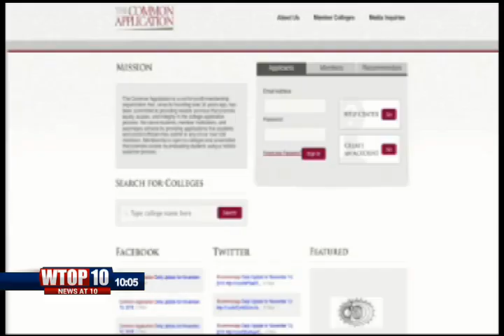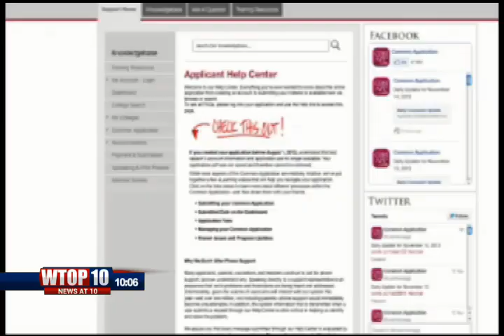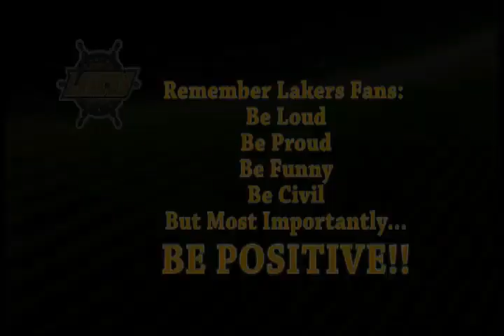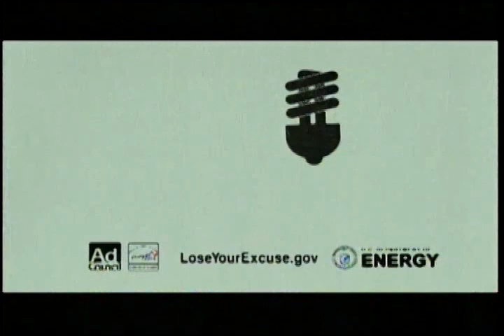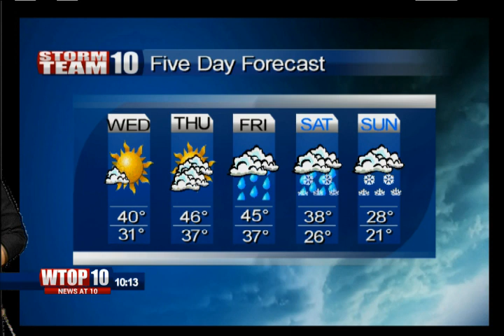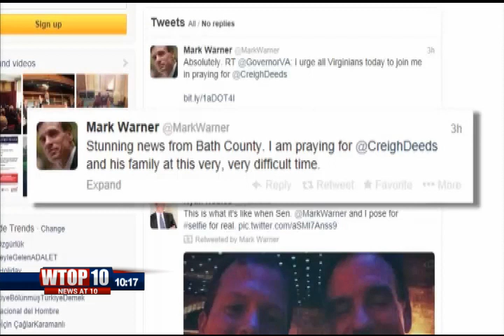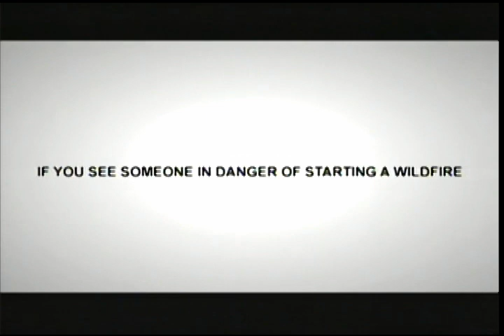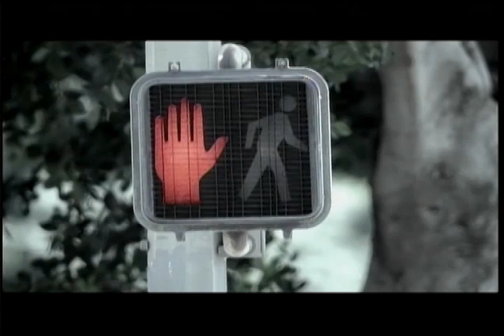Tuesday Night News 11113